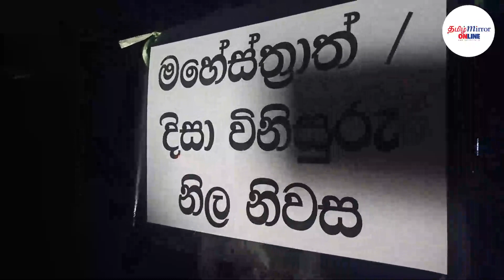டனிஸ் அலியை ஓகஸ்ட் 5ஆம் திகதி வரை விளக்கமறியலில் வைக்குமாறு உத்தரவு பிறப்பிக்கப்பட்டுள்ளது